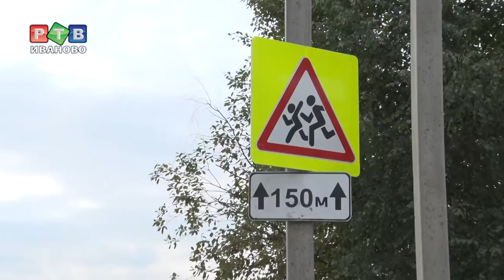Дорожные знаки "для галочки"